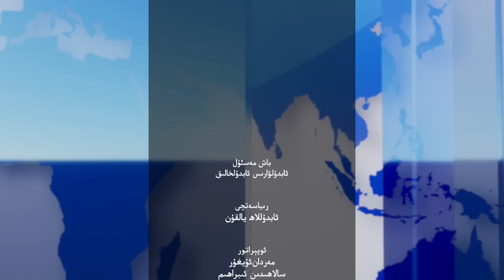ھەپتىلىك مۇھىم خەۋەرلەر |2022.12.25|، خىتاي خەتەر ئىچىدە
HEPTILIK MUHIM XEWERLER |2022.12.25| XITAY XETER ICHIDE